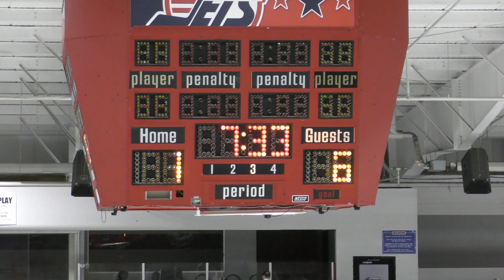Power Play 3 - USA Eagles vs OJG - 09/27/20:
USA Eagles vs OJG - 09/27/20
Final Score: OJG - 6, USA - 1